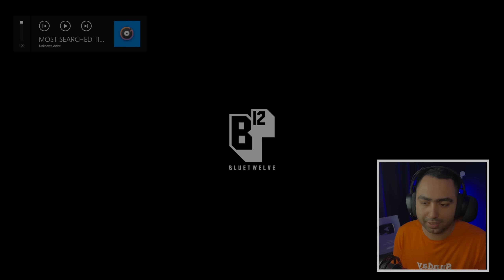لعبة القطط المشرده 😓 تجربة يوم في حياة قطه شوارع 😨 stray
الفيديو دا يجدعان انا واخده عن قرار و الله حقيقي كلنا زهقنا من اللعبه حتي صناع المحتوي و انتوا بقيتوا فاهمين ف زي ما انتو عارفين انا دايما اللي بطلع عن الصمت اللي ناس كتير خايفه تقول كدا عشان اكل عيشها بس حقيقي لو عملنا زي اليوتيوبرز الحقيقيين ف اننا ننوع و نبقي مبسوطين من الحاجات اللي بنتفرج عليها هيبقي الدنيا احسن

برضوا عايز رأيكم لأن انا كلامي اكيد مش كله صح

ببجي كان لازم تحل مشاكلها لأنها هي اللي نهت نفسها بنفسها

و من انهارده اللي مكمل معايا دا اخويا
لينك قناتي التانيه

أشترك في القناة لو عجبك المحتوي عشان يوصلك الجديد 😍😍
لينك صفحتي في الفيسبوك عشان اللايفات✦✦
بدل القديمه اللي اتقفلت

اتمني تكون اتبسطت

© Copyright by Valak Channel ☞ Do not Reup Content
اشوفكو في الفيديو الجاي يا أصدقائي 😍
*هاشتاجات غير مهمه*
سلسله مقلب البوت في سكوادات عشوائي
مقلب البوت ببجي
البوت الغني
سكنات البوت الغني
البوت الغني في ببجي
سلسلة النوب الغني
سلسلة البوت الغني
الغايه من السلسله اختبار تعاطف الناس!

فالاك بوبجي
 ببجي
نصائح وكلجات
خدع اسطوريه
نصائح حول الاحتراف
الطريق الى الكونكر
نصائح كيف توصل كونكر سبوع واحد
تفتيح بكجات
نصائح للكونكر
كيف توصل للكونكر بأقل من 5ايام
تحديات للمتابعين ليفوز يربح شدات
بطولات كلاسك فقط للمتابعين
تحديات المستودع
فالاك / VALAK

سلسلة النوب الغني سكنات النوب
النوب الغني
سلسلة النوب الغني
سلاسل النوب
पबग मोबाइल
 Rich Nub
Rich Nob series
Rich bot
Dwellings of the rich Nob
Rich bot series
Mold of the rich Nob
रिच नोब सीरीज़
रिच बॉट श्रृंखला
अमीर नोब की डवलिंग
अमीर नोब का साँचा